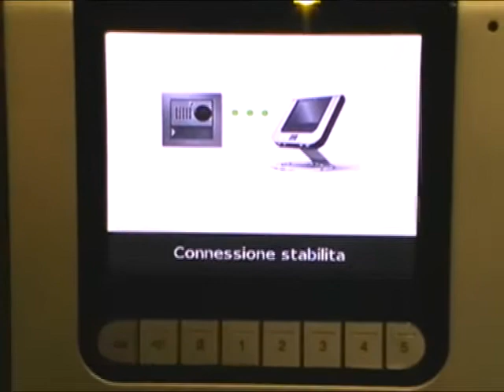COMELIT IPOWER (English) - Monitor Assembling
The first and only wireless video door entry system. Our achievement: the impossible ...is now entirely possible! All you need for a video door entry phone in your home is a 110/120 V AC or 220/240V AC electrical power supply point (door bell, entrance light, electronic door-release device).